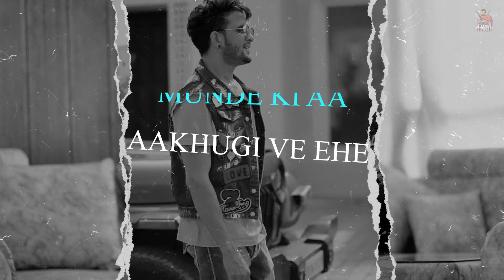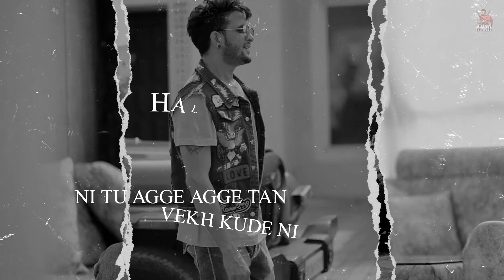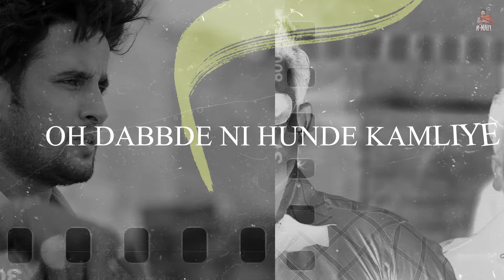Lets See | R Nait | MixSingh | New Punjabi Song 2024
Lets See
Singer/Lyrics/Composer - R Nait
Video - Sajjan Madan